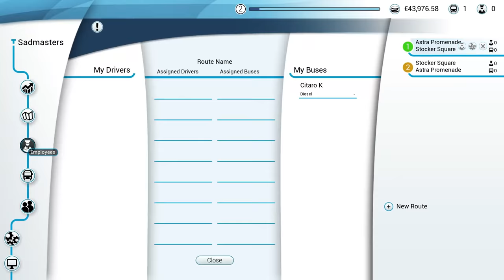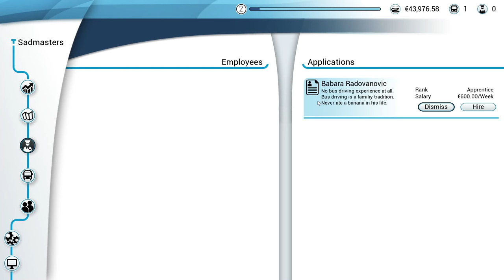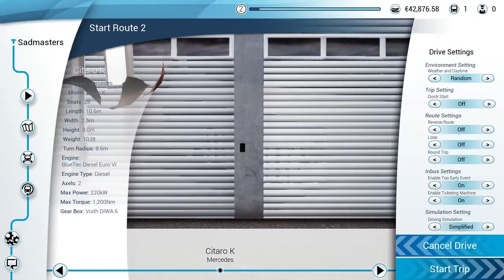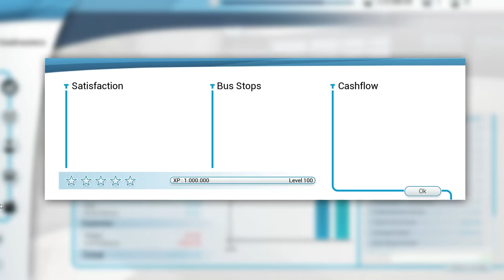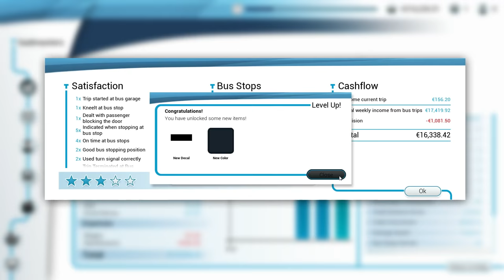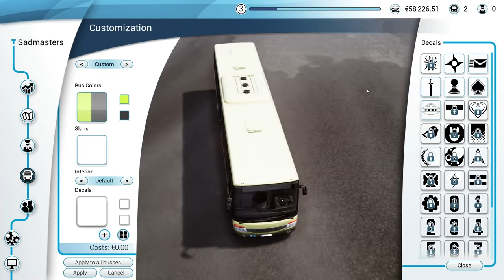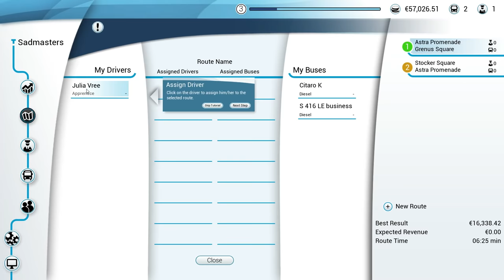OWNING THE LARGEST PUBLIC TRANSIT COMPANY IN THE WORLD! - Bus Simulator 2018 Pre-Release Gameplay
The time has come...it's like American Truck Simulator...but instead of cargo, we're hauling people.  Bus Simulator 2018 allows us to step behind the wheel of different public transit buses and drive them to various destinations, attempting to keep up with the clock, give tickets, catch passengers that don't have theirs on them, keep the bus clean and of course, run a large public transit service company.  We're getting to look at the pre-release version here, but it looks like the development will continue up until the release date.

Bus Simulator 2018 on Steam!

ABOUT: Bus Simulator 2018

With the extensive modding support of Bus Simulator 18 there are no limits: create routes, build your own buses, create bus liveries, design new maps and share them with the community, or download and install the modding content available from the Steam Workshop to enhance your game experience.

But drive carefully with the buses you build! Don’t cause any damage or accidents and watch out for the speed cameras located around the city, or it could have a negative effect on your reputation, not to mention your wallet.

So, what are you waiting for? Your shift has already started!
Features:
8 buses from 4 leading manufacturers are faithfully reproduced in meticulous detail, including the Mercedes-Benz Citaro K, Mercedes-Benz Citaro G, MAN Lion’s City bus, MAN Lion’s City CNG articulated bus, SETRA S 418 LE business, SETRA S 416 LE business, IVECO BUS Urbanway and the IVECO BUS Urbanway CNG articulated bus.